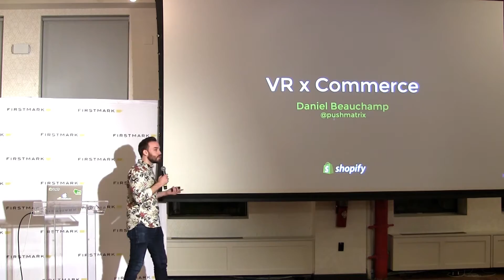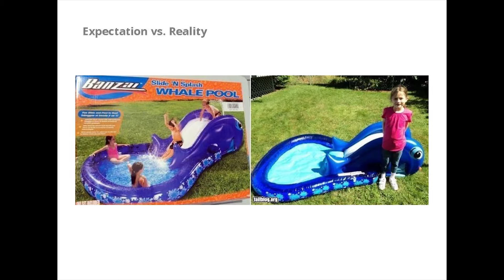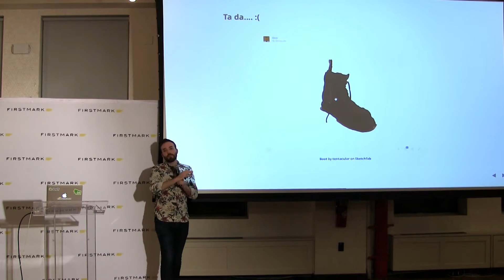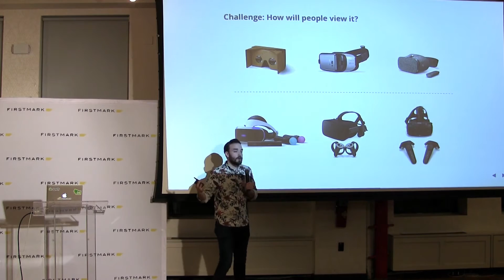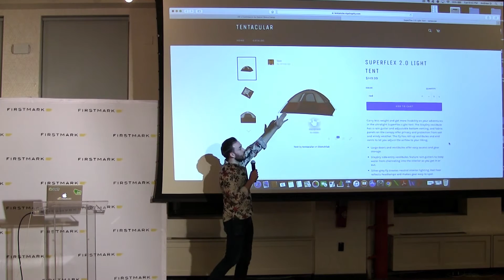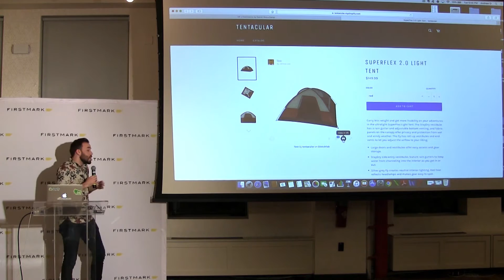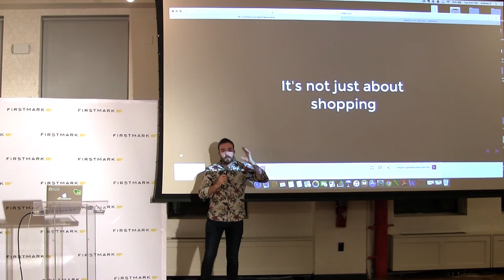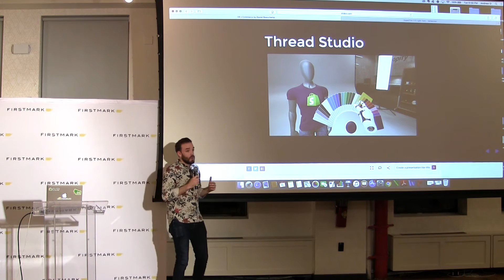VR x Commerce // Daniel Beauchamp, Shopify [FirstMark's Hardwired]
Daniel Beauchamp, Head of VR at Shopify, spoke at Hardwired NYC on December 6th, 2016. He discussed the challenges and opportunities of integrating virtual reality into consumer shopping experiences.